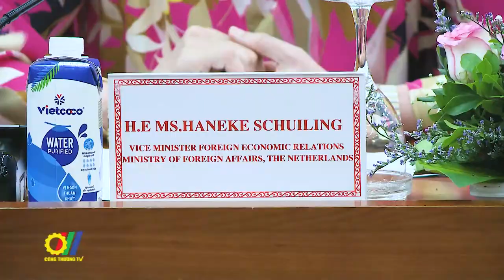Thứ trưởng Đặng Hoàng An tiếp Thứ trưởng phụ trách Kinh tế đối ngoại, Bộ Ngoại giao Hà Lan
Mới đây, Thứ trưởng Bộ Công Thương Đặng Hoàng An đã có buổi làm việc với bà Haneke Schuiling, Thứ trưởng phụ trách Kinh tế đối ngoại, Bộ Ngoại giao Hà Lan để trao đổi về nội dung hợp tác trong lĩnh vực thương mại, logistics, năng lượng bền vững và kinh tế tuần hoàn giữa hai nước…